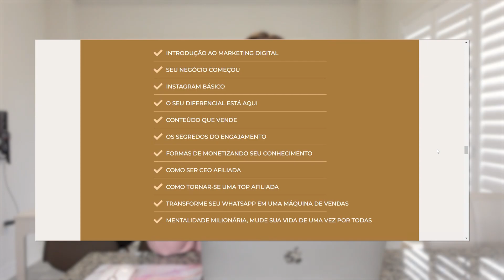Vou mudar de carreira! Confusão mental, me sentindo perdida, o que fazer?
Vou mudar de carreira, o que devo fazer?

Seja minha aluna, faça parte do Método CEOs e aprenda a trabalhar de casa

Sobre mim:

Meu nome é Djennyfer de Oliveira Kock, sou de Joinville - SC e estou morando em Hamilton, província de Ontario no Canadá, chegamos aqui dia 01 de agosto de 2019.
Minha altura: 1,62
Minha idade: 27 anos
Meu editor: Wondershare Filmora
Câmera: Canon EOS M50